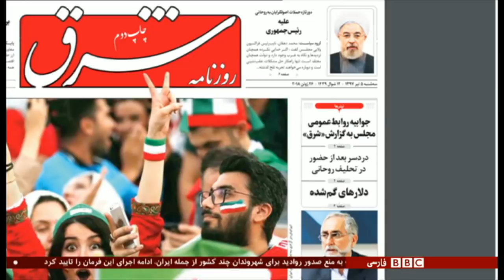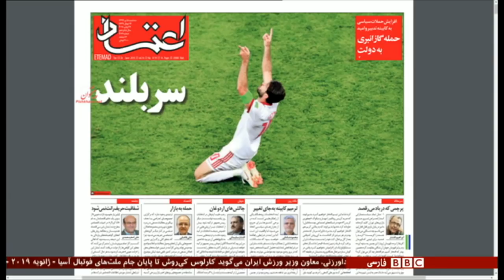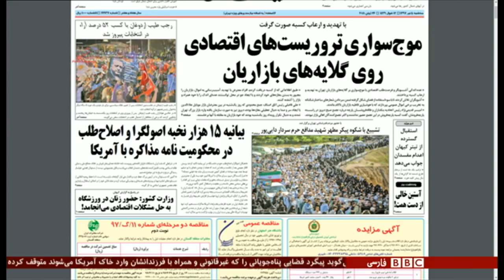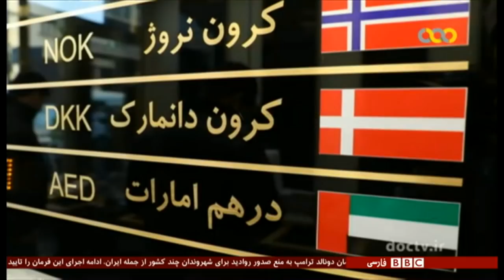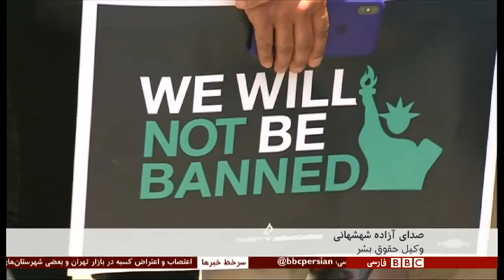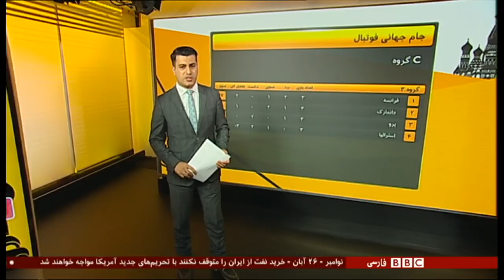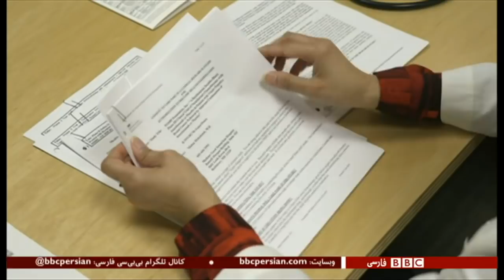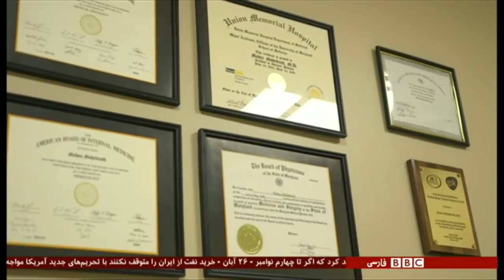برنامه شصت‌دقیقه سه‌شنبه ۵ تیر ۱۳۹۷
مشکلات اقتصادی در ایران